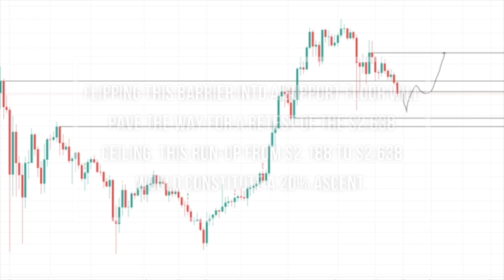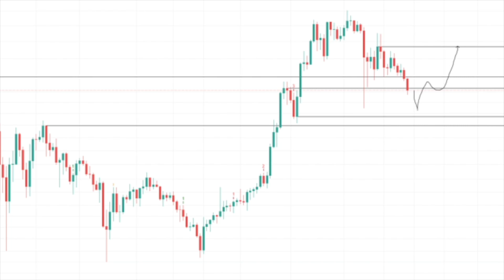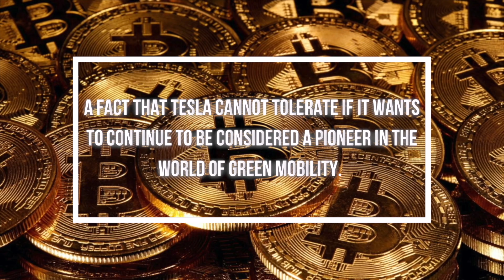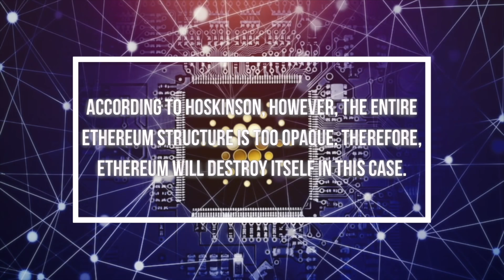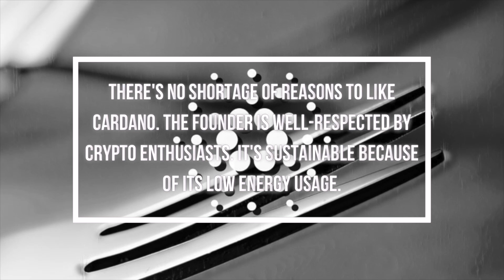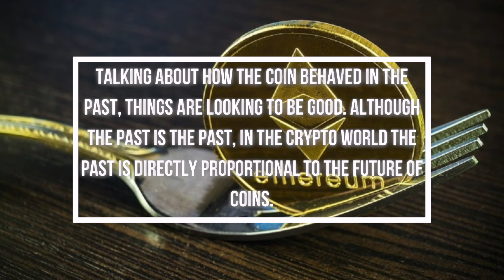BREAKING CARDANO NEWS TESLA TO ACCEPT ADA! CARDANO ADA NEWS TODAY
Today in this video we’re gonna talk about everything Cardano ADA, Cardano Price Prediction 2021, Cardano News today and ADA Cardano price. The crypto space is always surprising us, so try to keep up with the cryptocurrency news!

Cardano is a public blockchain platform with its own cryptocurrency, Ada. A blockchain is essentially a database that uses blocks of information that are chained together. People can use the Cardano platform to create programs and protocols. If you're familiar with Ethereum, another blockchain that has its own cryptocurrency (Ether), it's the same concept. In fact, the creator of Cardano, Charles Hoskinson, worked on Ethereum until leaving in 2015 due to a dispute with its co-founder.

3. SHIBA INU COIN TO $1! TRUMP REVEALS LAST SECRET WARNING TO INVEST IN SHIB! SHIBA INU COIN PREDICTION